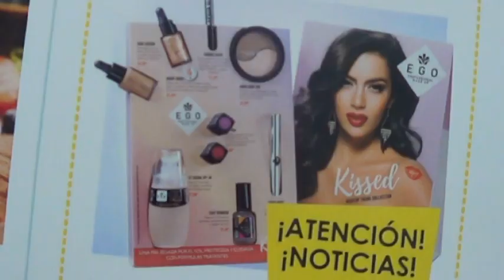Mis mascarillas caseras y Disfrutabox Mayo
En este vídeo os enseño las mascarillas de tela que me he estado confeccionando en este tiempo, con sus ventajas e inconvenientes.
También os enseño el contenido de la caja Disfrutabox Preparados, listos, que nos da la bienvenida a los nuevos envíos de la caja mensual.